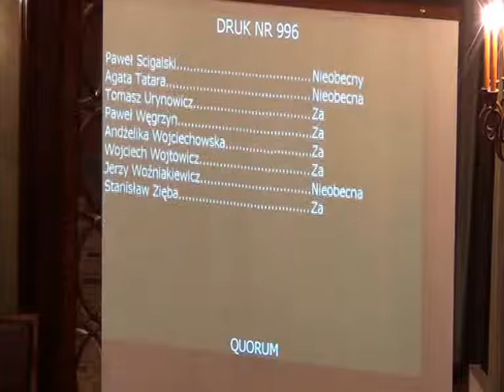RMK_21-11-2012_17 Określenie wysokości stawek podatku od nieruchomości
Określenie wysokości stawek podatku od nieruchomości